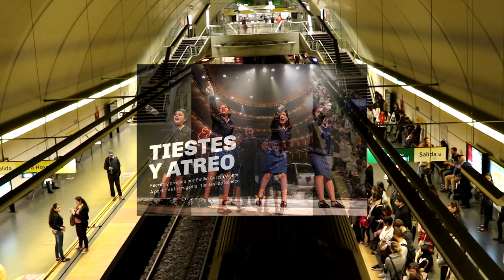Tiestes y Atreo. Teatro Cervantes 2018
Tiestes y Atreo, de García Wehbi (adaptación de la obra de Séneca).
Teatro Cervantes. Buenos Aires. Mayo 2018.
Video crítica sobre ésta obra de "Teatro hembrista radical".

Me indigné con ésta obra ("Tiestes y Atreo"), en cartelera del "Cervantes". Las ofensas al cristianismo son aberrantes y numerosas en la narrativa "hembrista radical" trastornada del autor García Wehbi. Increíble que éste tipo de obras, sean financiadas con recursos públicos; aunque no es sorprendente, dados éstos tiempos macriístas anti-cristianos.

El teatro clásico ha sido desterrado del Cervantes, por parte del funcionario macriísta Tantanian (Director del Teatro); en tanto ésta cultura amarilla, no admite la tradición, ni la historia, ni los próceres (¡hasta de los billetes fueron expulsados! -suplantados por animales-). La política cultural macriísta de destrucción de todo aquello que se vincule a la conciencia nacional; no solo es criminal, es de un mal gusto, más estrafalario que los cánticos y bailes de Macri en los balcones de la "Rosada".

Calificación: 1 estrella de 5 = No vayas.